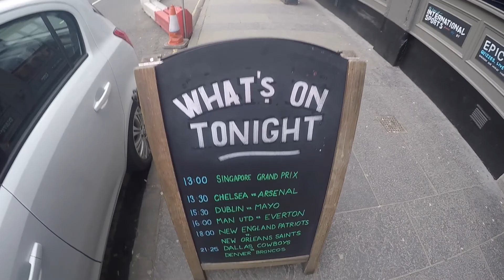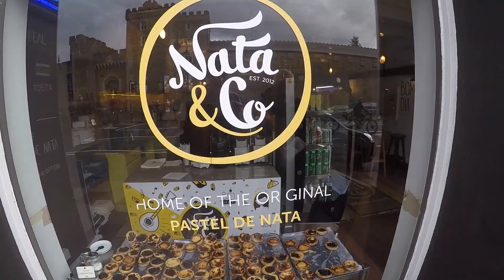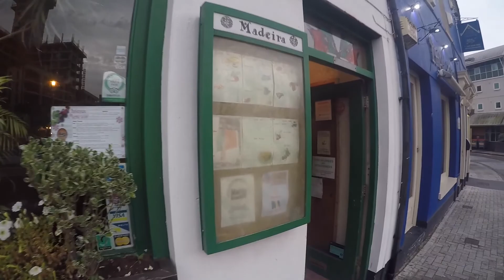ROAD TRIP FROM SCOTLAND TO WALES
Hello from the United Kingdom! In this vlog Tyler and his dad road trip from Scotland to Wales. They try new foods and explore different castles!

Thanks!